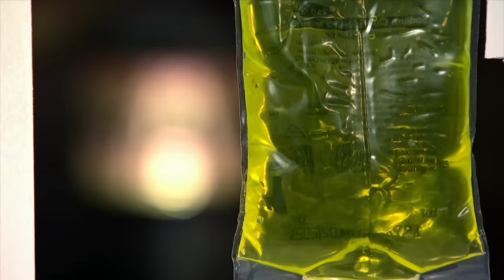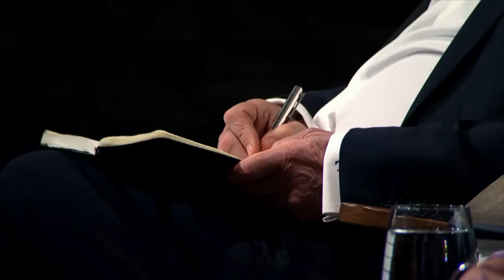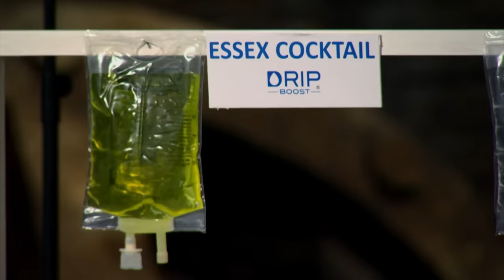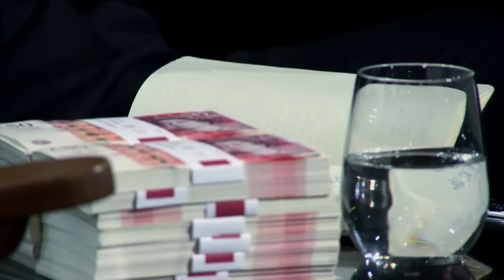Dragon Brands IV Drip Service ‘Everything Wrong With the World’ | Dragons’ Den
Gemma Zinyama and her business partner entered through the infamous elevator doors to introduce their company Drip Boost, which is a mobile IV drip vitamin therapy service.

They asked the dragons for a £25,000 investment in return for 15% equity and explained their client base includes business executives, vegans and those interested in health.